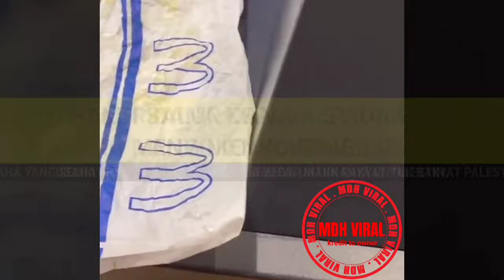MCDONALD'S TUKAR PEMBUNGKUSAN TANDA SOKONG ISRAEL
MCDONALD'S TUKAR PEMBUNGKUSAN TANDA SOKONG ISRAEL, memaparkan tindakan syarikat McDonald's luar negara yang menukar kertas pembungkus buger dengan mengikut warna bendera israel.